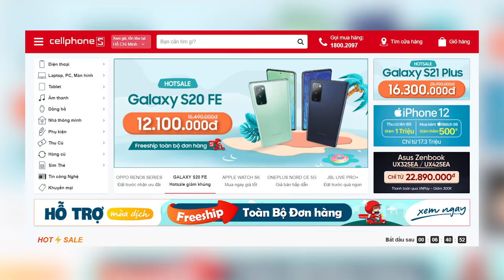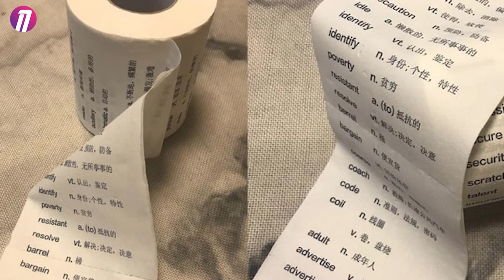SERIES NHẢM NHÍ:)) - REVIEW ĐỒ CHƠI MÌNH MỚI MUA: CỐC "NGÓN GIỮA", GIẤY VỆ SINH...USD!!